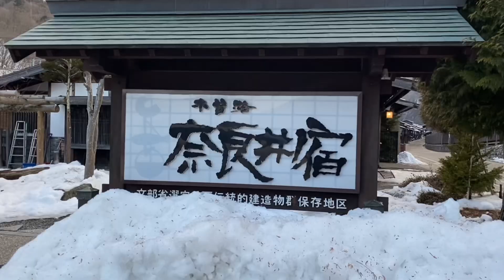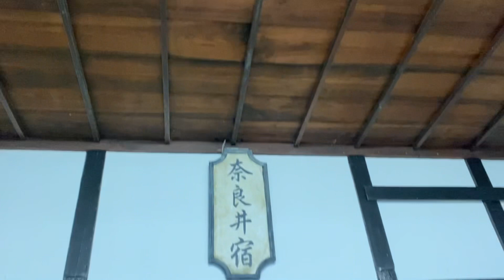A stunning view of Narai- Juku || Nagano Travel || Winter Travel in Japan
stunning view of Narai- Juku || Nagano Travel || Winter Travel in Japan